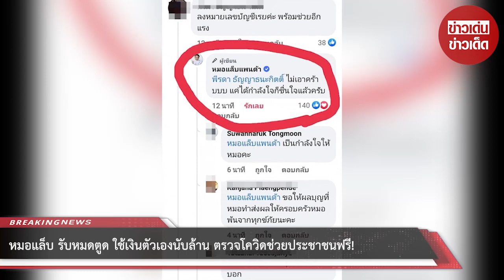หมอแล็บ รับหมดตูด ใช้เงินตัวเองนับล้าน ตรวจโควิดช่วยประชาชนฟรี!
ขอบคุณที่มา :
ขอขอบคุณข้อมูลจาก: